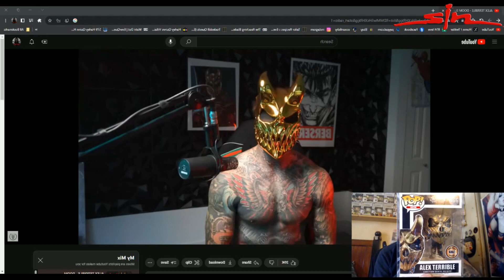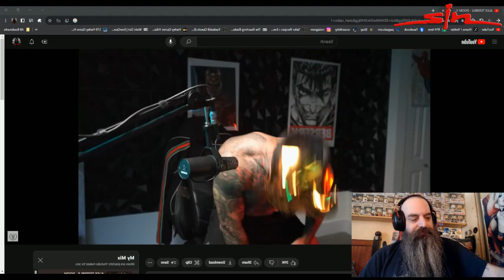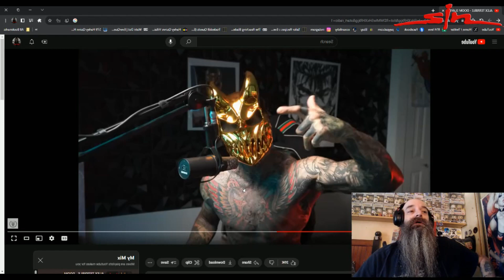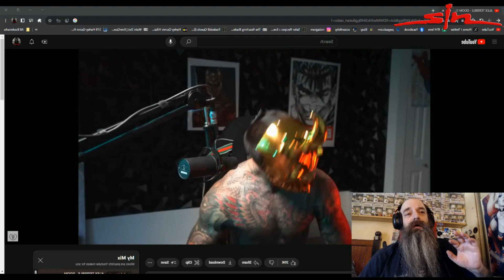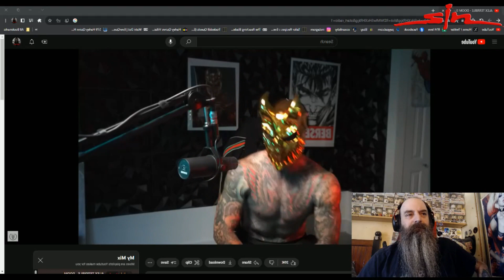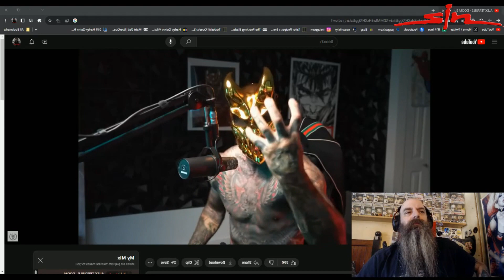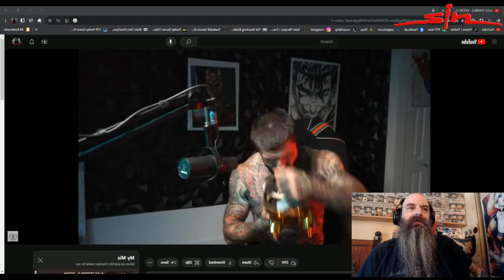ALEX TERRIBLE DOOM SLAYER He is a BEAST!!!!!!!!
STP INSTA   / slaughtertoprevailofficial
VIDEO MADE BY -   / haterzhov
Written, produced, mixed and mastered by Egor Krotov (SATUROS STUDIO)

MasaJ @MamaJPops
Gabe Miller CUstoms on IG @gabe_Miller_customs